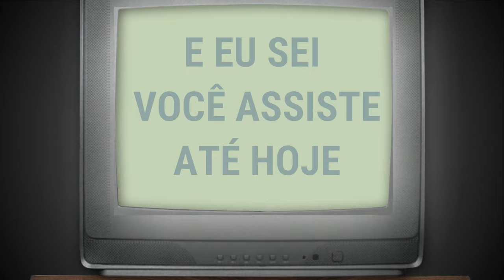Lunáticos | @PapyrusDaBatata | Pica-Pau (animação)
Inglês / English:

Ok, so my portuguese isn't the best as I just started learning the language, but I tried my best to animate this song because I just love it so much!! 😩

Portuguese / Português:

Ok, então meu português não é o melhor porque eu apenas comecei a aprender o idioma (e sim, estou usando o google translate agora... desculpe se houver erros..) mas eu tentei o meu melhor para animar isso música porque eu simplesmente amo tanto isso!! 😩

Créditos / Credits:
Música original / Original song: @PapyrusDaBatata
Animação / Animation: @LazyQueen

Isso é tudo, pessoal!